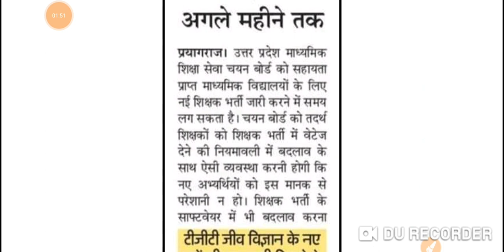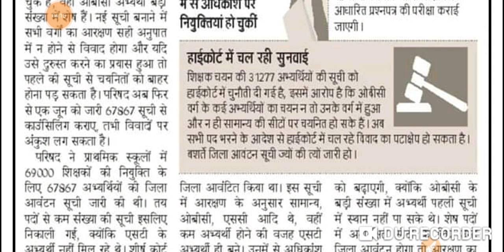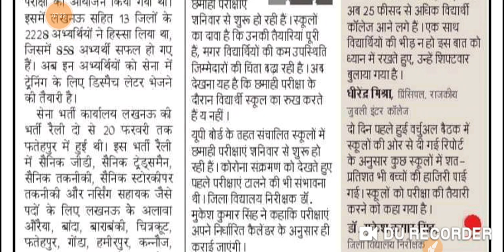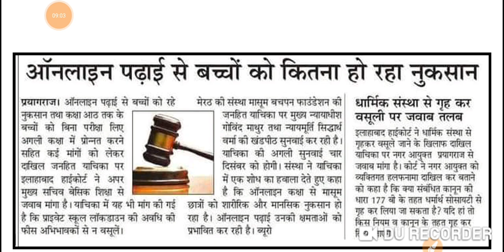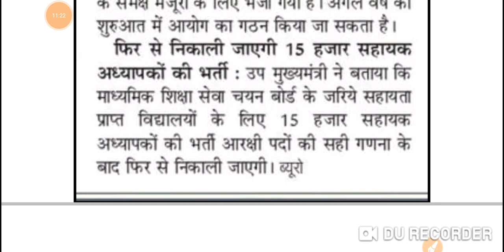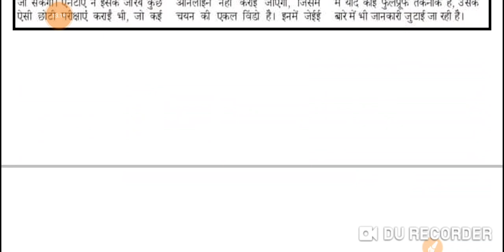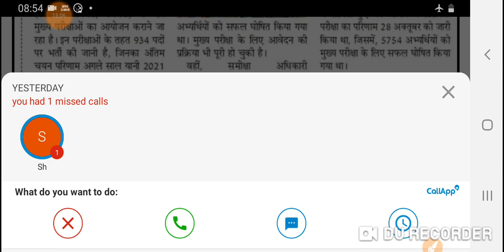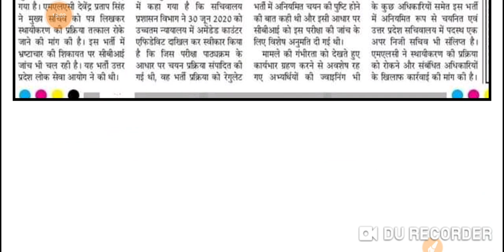TGTPGT-2020News,शिक्षा सेवाआयोग की तैयारियां पूरी,SBI-10000 पदों पर बंपर वैकेंसी,37kशिक्षक नियुक्ति